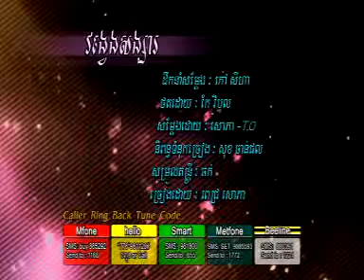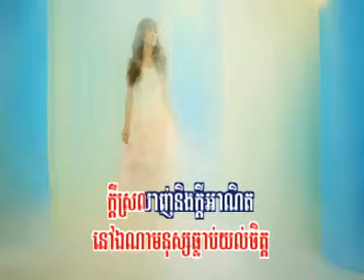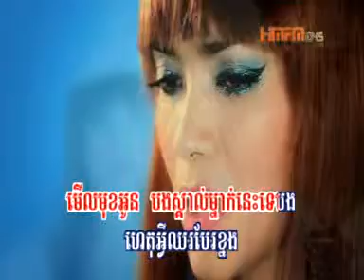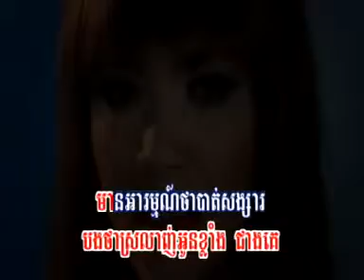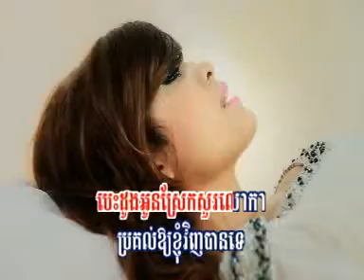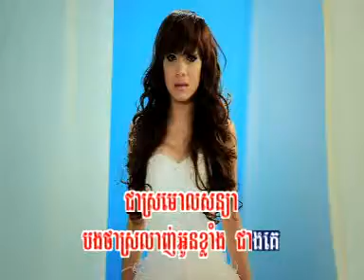RHM VCD Vol 184 - 10. Vung Veng Songsa - Pich Sophea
វង្វេងសង្សារ - ពេជ្រ សោភា
01. Stay - Pich Sophea
02. My Secret - Chhorn Sovannareach
03. My Baby - Pich Sophea
04. Plov Sne Banh Jras Teis - York Thitratha
05. Sannha Khan - Chhorn Sovannareach
06. Sneha Keu Ah Tma Niyum - Reach Ft. Rotha
07. Songsa Kron Tae Jea Neak Dor Tei - Pich Sophea
08. Mnus Del Ke Mel Romlorng - Chhorn Sovannareach
09. Nisit Srey - York Thitratha
10. Vung Veng Songsa - Pich Sophea

pich sophea songs
pich sophea married
pich sophea concert
pich sophea and chhorn sovannareach
pich sophea cambodian
pich sophea pictures
pich sophea photo
pich sophea cambodia
Meas Sok Sophea Song
Meas Sok Sophea New Song
Facebook Sophea
Pich Sophea 2013
Pich Sophea in USA
Pich Sophea New Song
Pich Sophea in US YouTube
pich sophea biography
meas sok sophea
pich sophea 2010
pich sophea my baby
pich sophea new song 2012
nop bayarith
sokun nisa
pich solika
chhorn sovannareach songs
chhorn sovannareach mp3
chhorn sovannareach news
chhorn sovannareach bio
chhorn sovannareach tailor
sokun nisa and chhorn sovannareach
chhorn sovannareach 120
chhorn sovannareach and sokun kanha
Khmer Mp3 Old Song
Chhorn Sovannareach New Song
Chhorn Sovannareach Karaoke
Chhorn Sovannareach New Songs 2012
Chhorn Sovannareach Mp3
Chon Sovannareach
Chhorn Pho Facebook
Sorry Sorry Chhorn Sovannareach
chhorn sovannareach collection
chhorn sovannareach tailor shop
chhorn sovannareach new song 2012
chhorn sovannareach tailor magazine
chhorn sovannareach new song 2013
chhorn sovannareach old song
chhorn sovannareach 2013
chhorn sovannareach mp3 download
rhm production cd vol 476
rhm production vol 465
rhm production new album
rhm production cd vol 484
rhm production vol 468
rhm production website
rhm production vol 450
rhm production cd vol 485
RHM Production Cambodia
New Song RHM
Khmer RHM
RHM Song
RHM HDTV
RHM CD
VCD Khmer
rhm production cambodia
rhm production vol 414
rhm production khmer
rhm production logo
rhm production vol 181 video
rhm production in cambodia
rhm production vcd
nob bayarith khmer song
pictures of nob bayarith
nob bayarith song nek oun creb per
khmer singer nob bayarith
nob bayarith song
nob bayarith old songs
pictures of nob bayarith cambodian singers kh
nob bayarith music
Nob Bayarith Song
Nob Bayarith Mp3
Nob Bayarith Song Non Stop
Searches related to nob bayarith
nop bayarith old song
nob bayarith download
nob bayarith rhm
nob bayarith khmer
nob bayarith meas
rhm vol
RHM New Song
RHM New Album
Khmer Mix Music
The Muzik
Video KHmix
KHmix